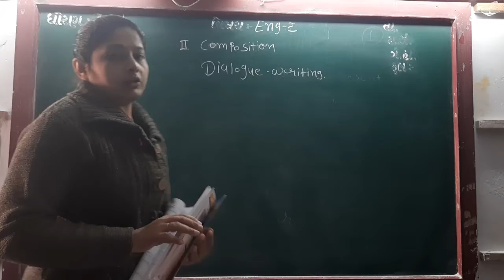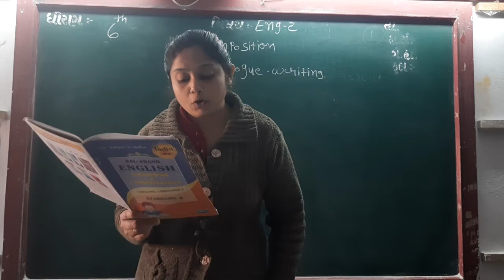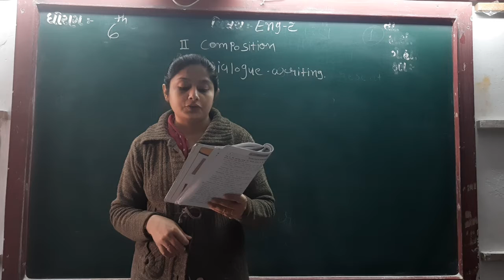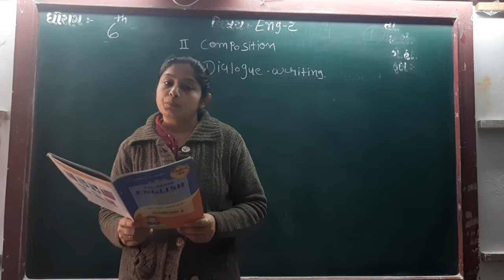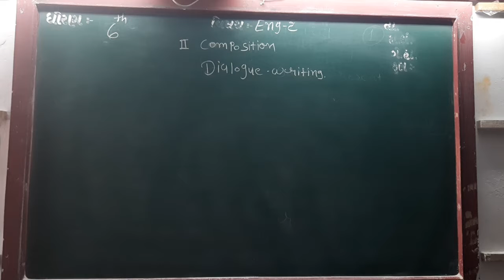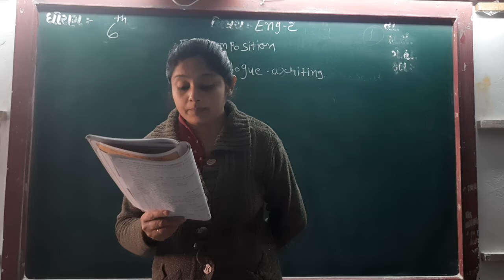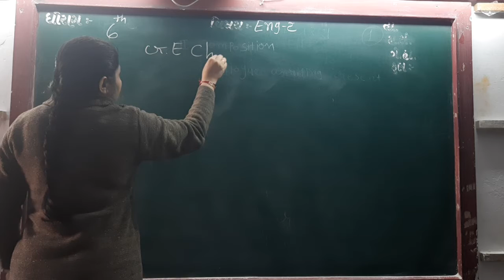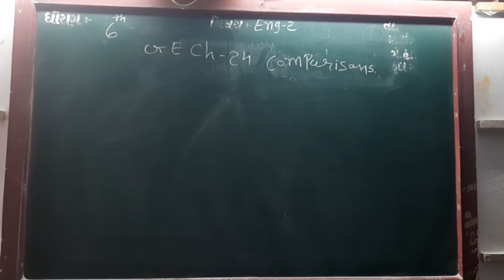GUJ MED STD 6 SUB ENG 2 DILALOGUE WRITING